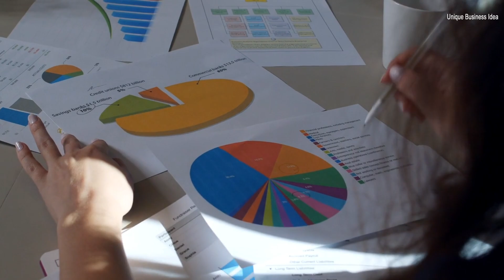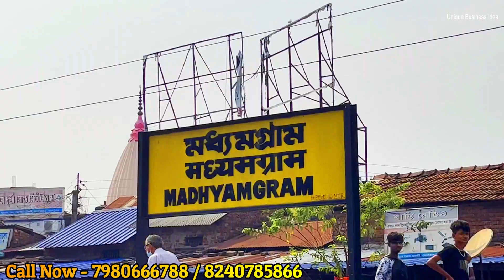ব্যবসাটি শুরু করুন মাত্র ৫ হাজার টাকায় || Production Business Ideas West Bengal || New Startup Ideas